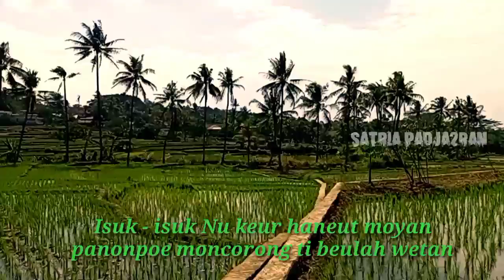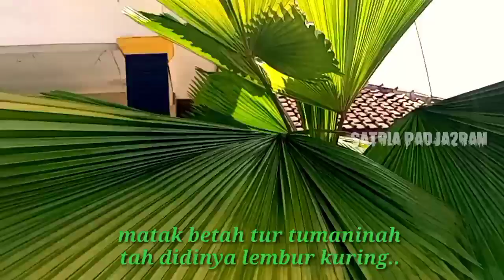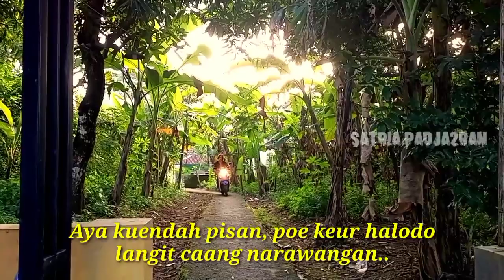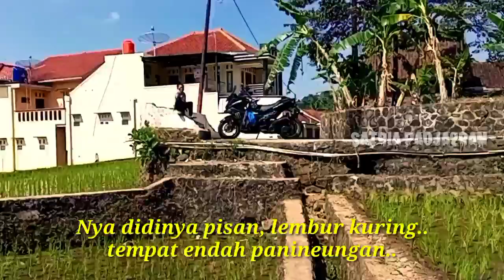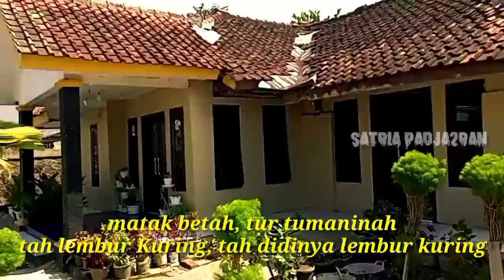LIRIK LAGU LEMBUR KURING DARSO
Backsound lagu Sunda lembur Kuring Darso, boleh digunakan buat para kreator Sunda, dengan cara menyertakan link aslinya. silahkan digunakan untuk backsound video anda.